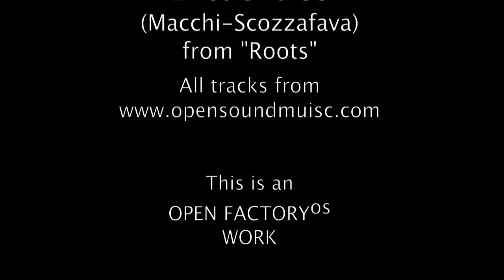Murales art of Sardinia (L'arte dei Murales in Sardegna)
A short Photo Gallery about Murales Art in Sardinia.

Un breve documentario fotografico sull'arte dei Murales in Sardegna.